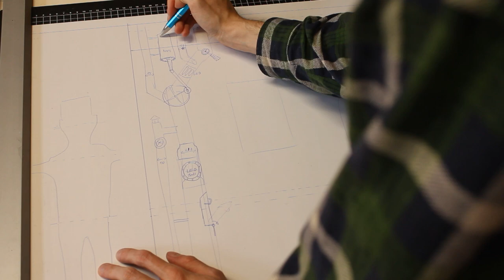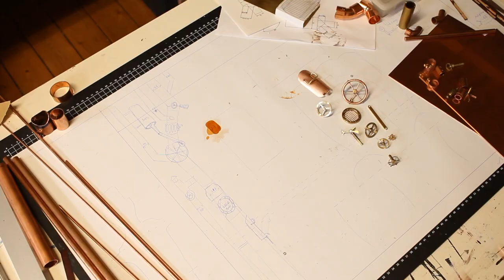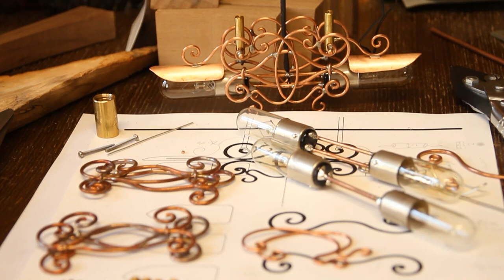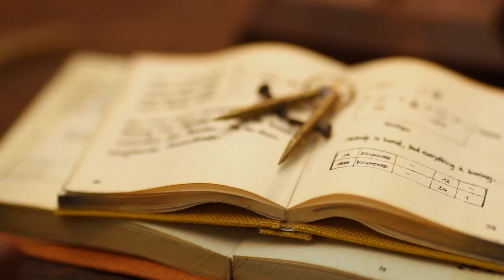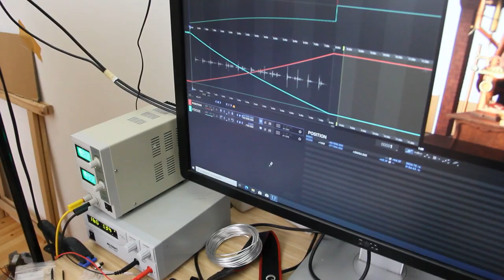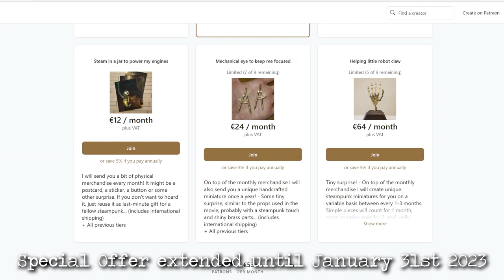Designing the Office Set for Stopmotion | An Unwound Clockwork